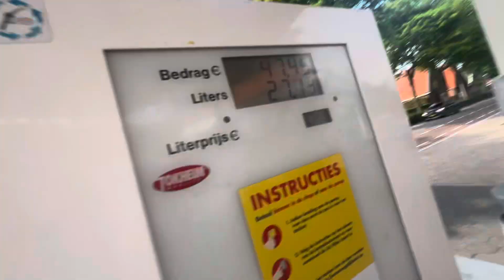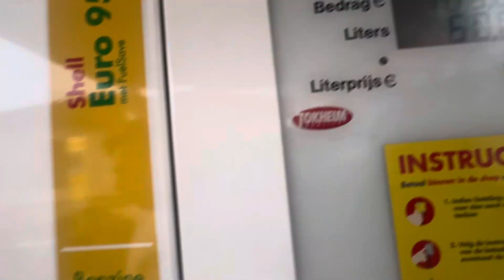Harley Davidson, Super Rally, Roadtrip, Holland 🇳🇱 Day Twelve, 21/05/2024